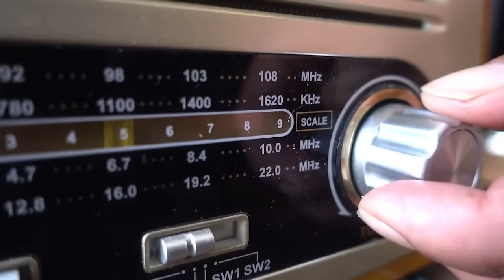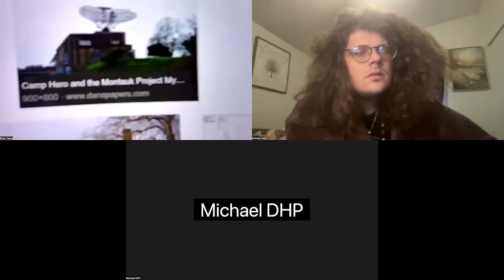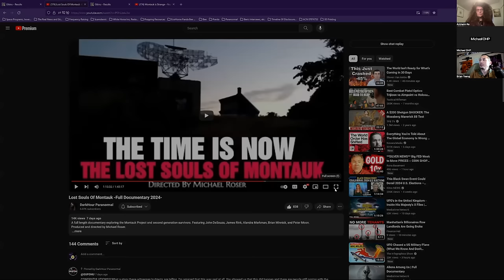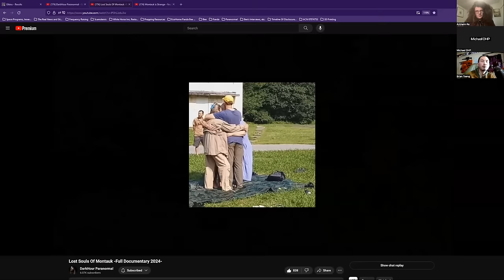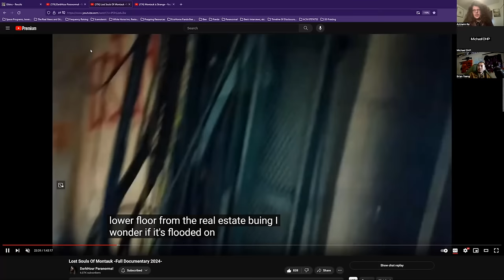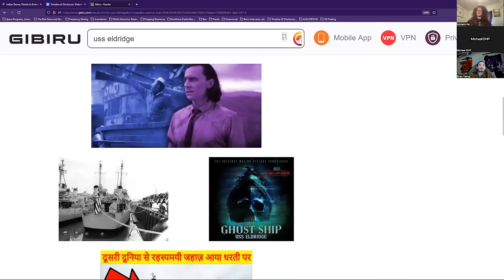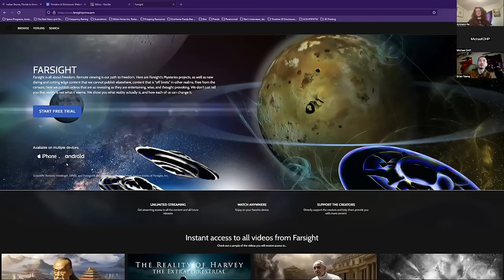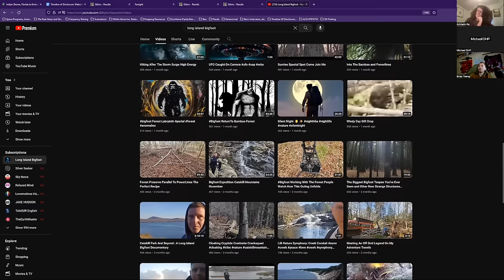The Lost Souls of Montauk Recap with Michael Roser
Arkheim Ra and Brian Tseng spoke with Michael Roser at length about his new groundbreaking documentary "Lost Souls of Montauk". Michael Roser is a Paranormal Investigator who has spent a great deal of time researching the Montauk Project.

You can find his content, as well as the aforementioned full length documentary here: